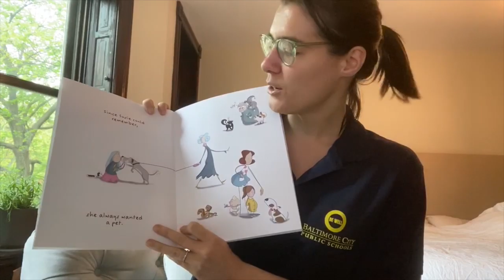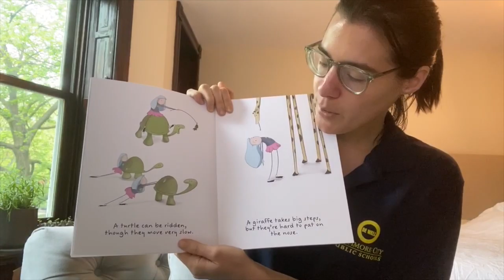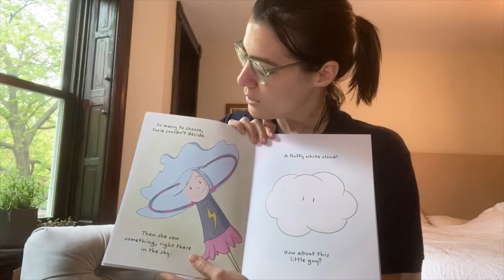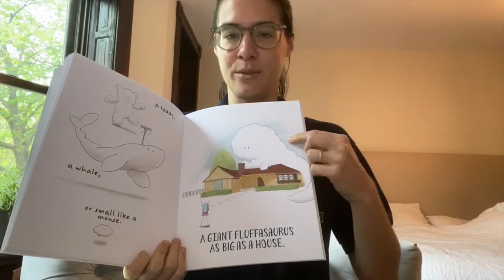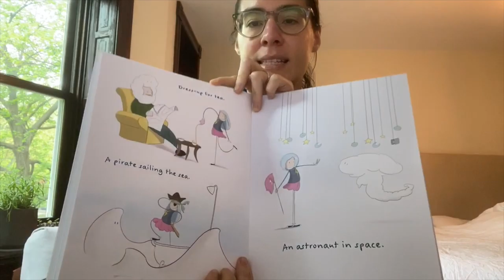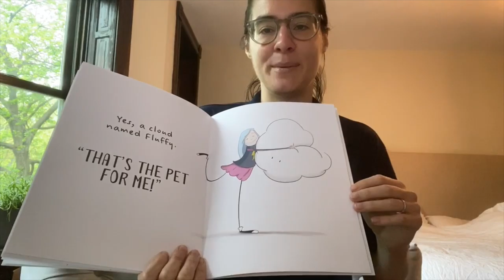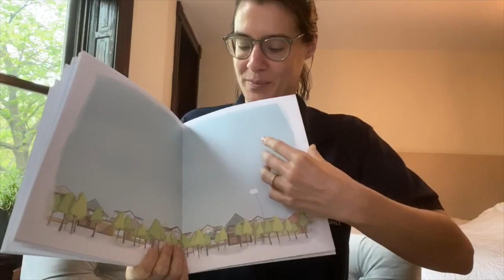Friends of Margaret Brent: “The Adventures of Cloud Girl”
Read along with the Friends of Margaret Brent. Today’s story is “The Adventures of Cloud Girl” by Dael Oates and Stephen Beck